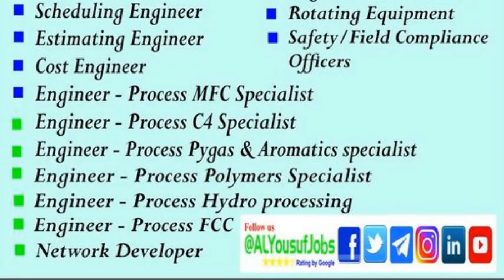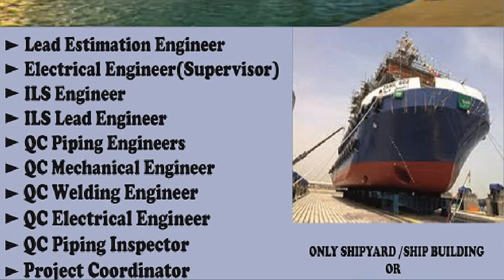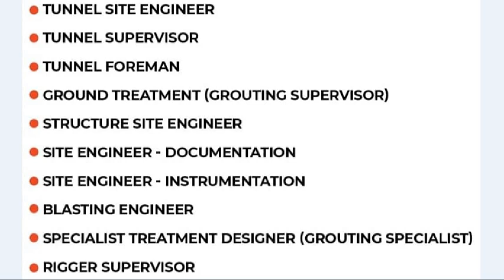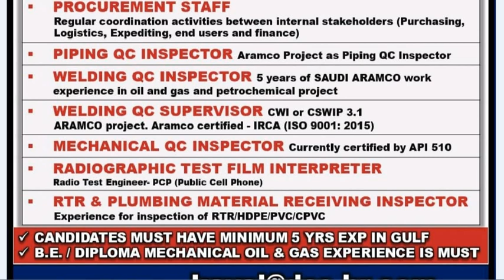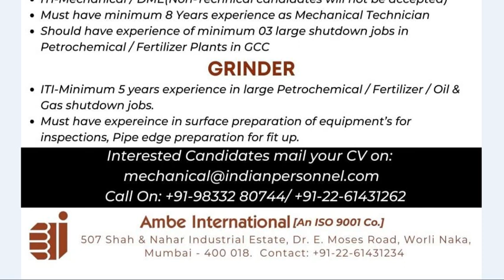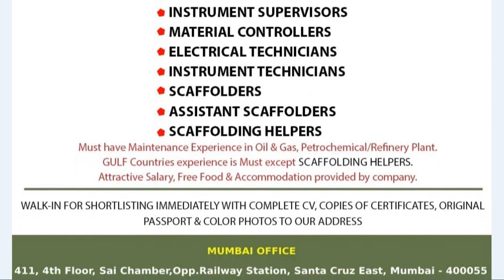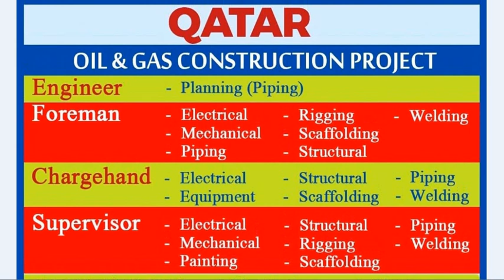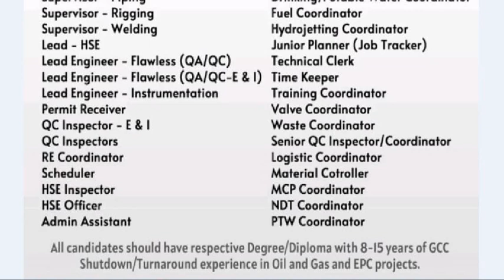21 December 2022, Gulf Jobs, Assignment abroad today, Abroad Job Daily and Weekly gulf job Vacancies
Asiapower
Oman MM- 609

Thanks